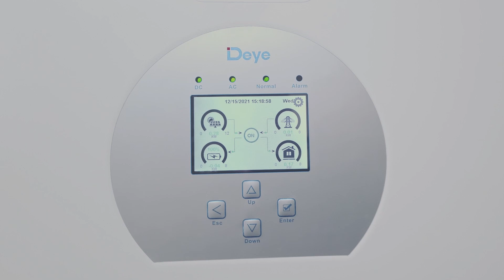Nodist Testimonial 8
This client's 16kW system has dramatically reduced his electricity bill, and never has to worry about loadshedding again.

20x 430W Canadian Solar Panels
2x 8kW Deye inverter
4x 4.8kWH Shoto batteries

Fill in your details and get started on your solar install TODAY!